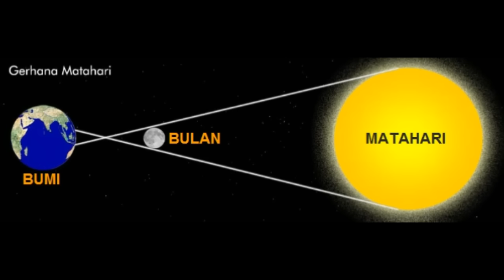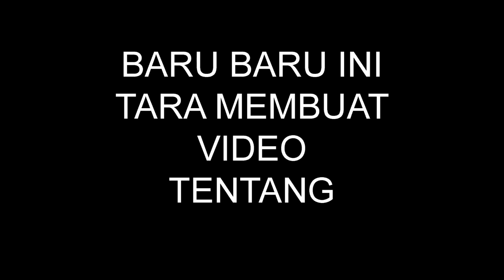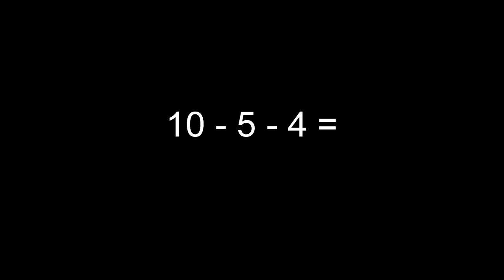Tara Arts Game Terbukti Illuminati ???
Rio Bhaskara & Febby - Dua Mata Saya

Target selanjutnya adalah.